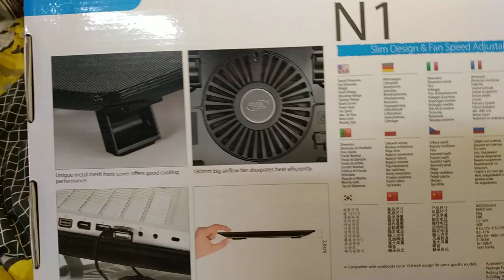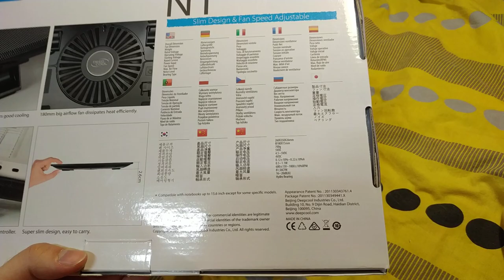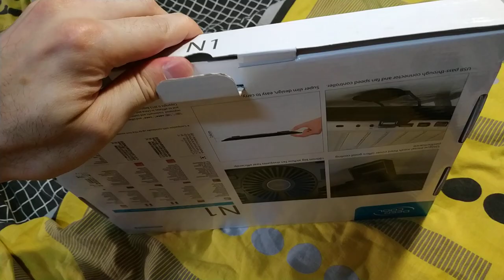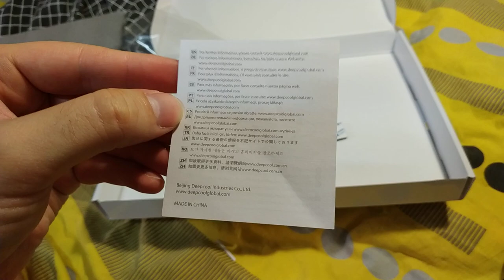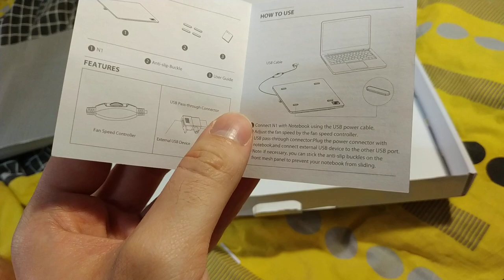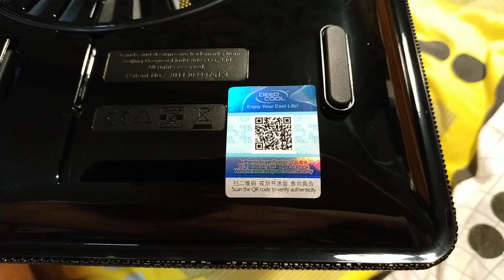Распаковка, тест - Подставка для ноутбука DeepCool N1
Купил я себе такую подставку, чтобы ноут меньше грелся. Ну не знаю, на вид красивая, удобная. Ещё регулятор и юсб есть. Но, слабовато как-то дует. Посмотрю как ноутбук отреагирует на неё.